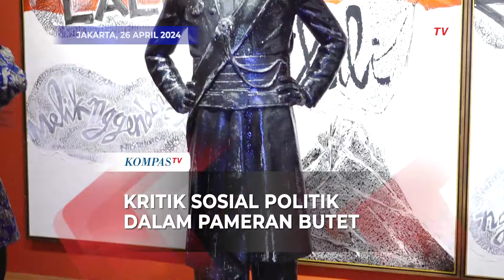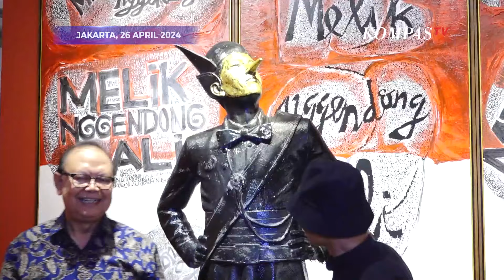Melihat Kritik Sosial Politik dalam Pameran Seni Rupa Karya Butet Kartaredjasa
JAKARTA, KOMPAS.TV - Pameran seni rupa yang berjudul "Melik Nggendong Lali" karya Butet Kartaredjasa merupakan bentuk kritik sosial politik melalui sebuah karya.

Butet menampilkan karya-karyanya di Galeri Nasional, Jakarta Pusat, mulai 26 April hingga 25 Mei 2024.

"Pameran ini sudah saya siapkan 2 tahun lalu dan sudah disetujui, didapat tanggalnya melalui proses kurasi oleh para kurator galeri nasional," ujar Seniman, Butet Kartaredjasa.

"Melik Nggendong Lali itu artinya kepemilikan harta maupun kekuasaan bisa membuat seseorang lupa,"

Dalam pameran tersebut, Mahfud MD terlihat hadir dan turut menikmati karya seni yang disajikan oleh Butet Kartaredjasa.

Baca Juga Berkunjung ke Rumah Butet Bareng Ganjar, Mahfud: Hayo Siapa yang Bilang Jarang Ketemu di